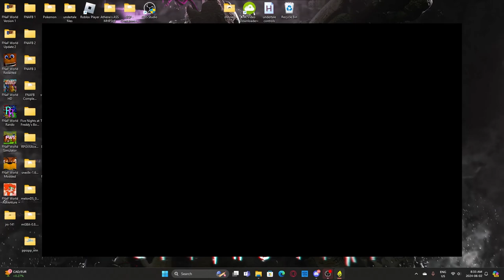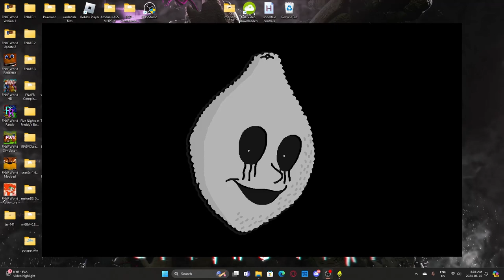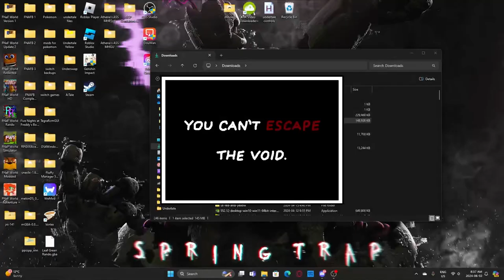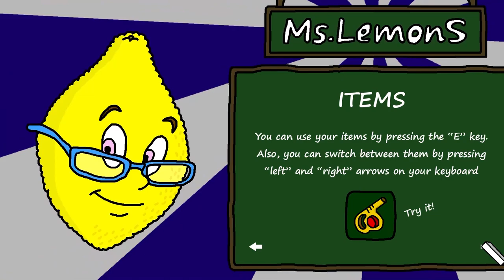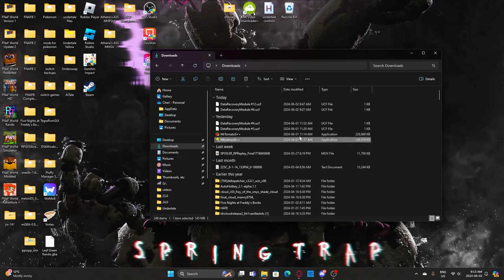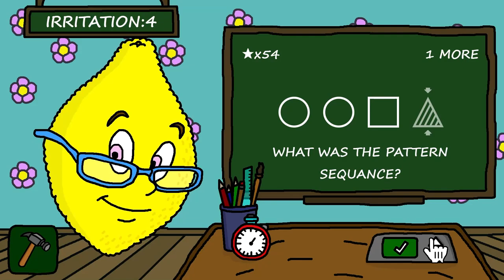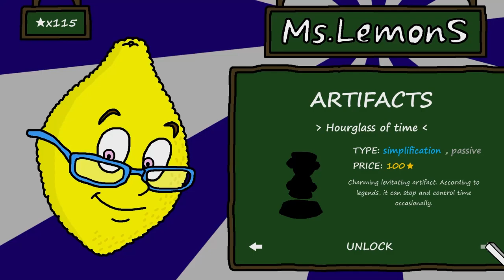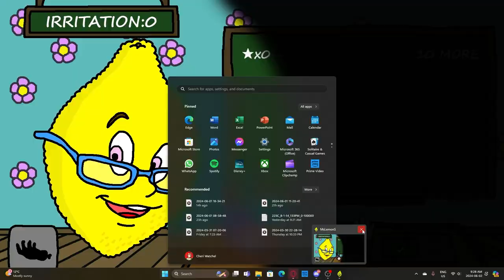Ms. LemonS Has Officially Broke Me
Mr. TomatoS and Ms. LemonS by OXTORD Games